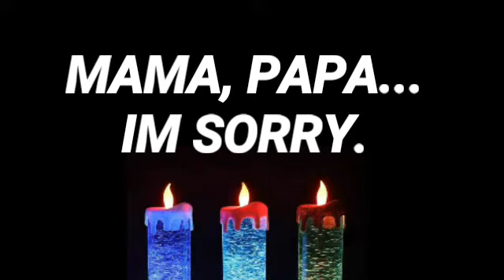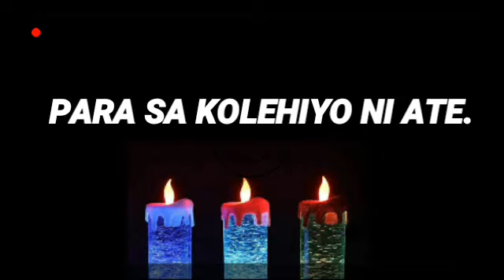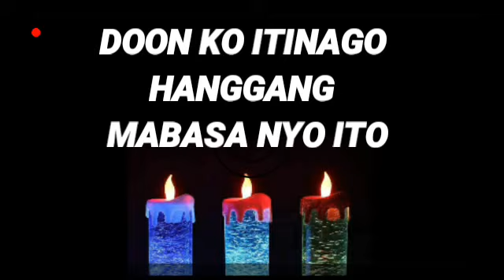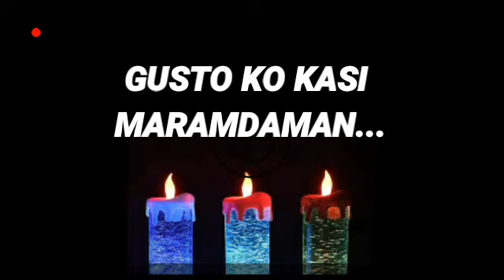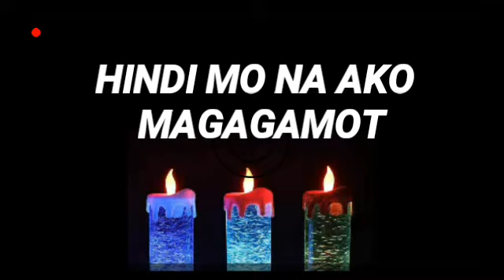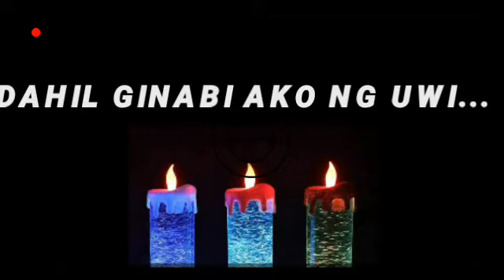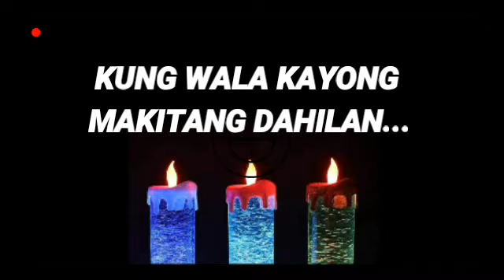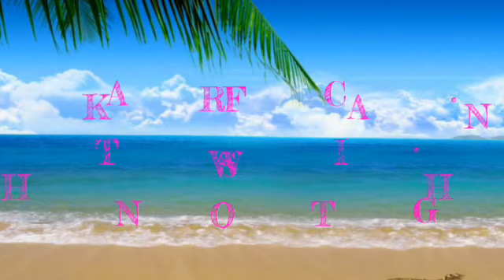" PAINTING" ( a heart touching stories that melts your heart)